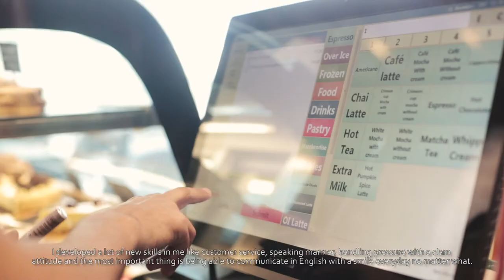Barista Life | CRIMSONCUP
This is my first video on youtube as a barista.

“Barista Life”

Right after my first year of University, I started facing a lot of financial trouble. It was clear that the support which I was getting from my family was not enough to run myself in a place like Dhaka city. That's the time when I realized that I should do something to help myself and not depend of my family only.
But it seemed almost impossible to find a suitable job beside which I can also study properly. I was depressed.
Lucky one day I got a call for a job from an American franchise cafe I was asked to be trained as a barista. I was nervous and scared as I had zero job experience. But my fellow baristas and mentors taught me that it was nothing to be scared but only feel comfortable.
It was amazing to learn that it takes a lot of energy brains and science at the same time to make a cup of coffee,which seemed really difficult at the beginning but I was lucky enough to find a mentor,our managed Jewel bhaiya who always helped me to keep the confidence and do things in a right manner/way.
The most positive thing which I love  about crimsoncup is that the authority always allows you to keep studies as your first priority.
I developed a lot of new skills in me like customer service, speaking manner,handling pressure with a clam attitude and the most important thing is being able to communicate in English with a smile everyday no matter what.  All these are possible now just cause of the environment of this place and of course my fellow baristas who always help me.
Only because of crimsoncup it was possible to not only overcome my inner problems but also learn some more amazing things.
Thank you crimsoncup to be a part of my journey!